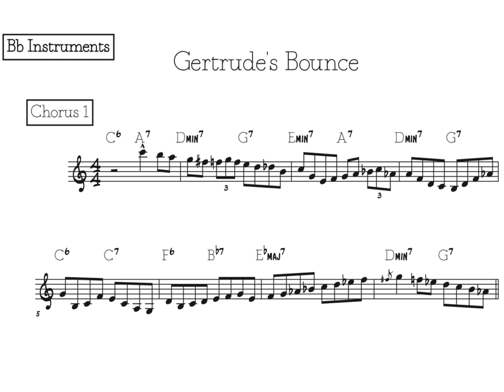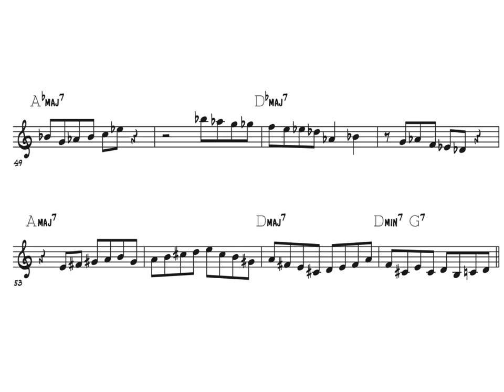Gertrude's Bounce - Clifford Brown Transcription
Clifford Brown's trumpet solo on Gertrude's Bounce.

Comment if you want the solo in Eb (Alto Sax), C (Piano) or Bass Clef (Bass, Trombone)

Play-a-long and have fun! Comment if you would like more videos!